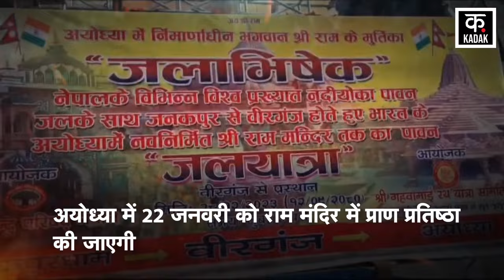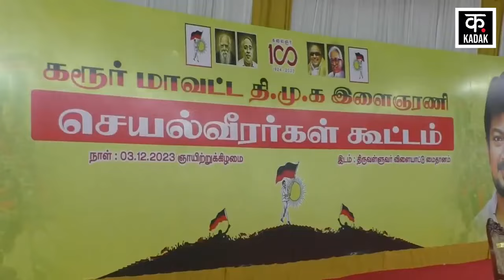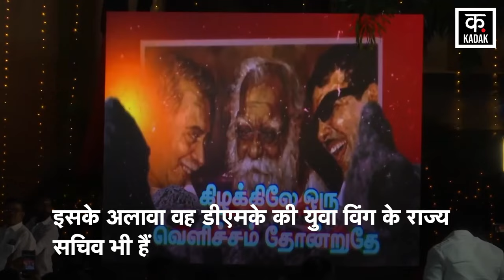Udhayanidhi Stalin का एक और विवादित बयान ? | DMK | MK Stalin | ram mandir pran pratishtha | Top News